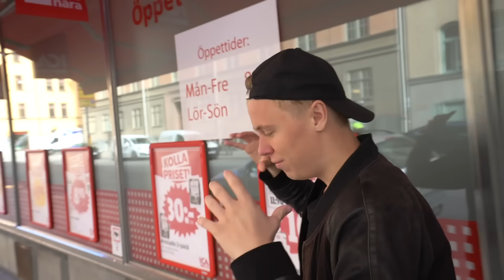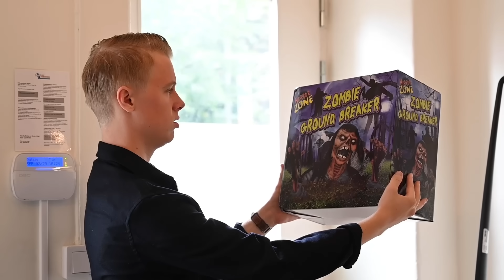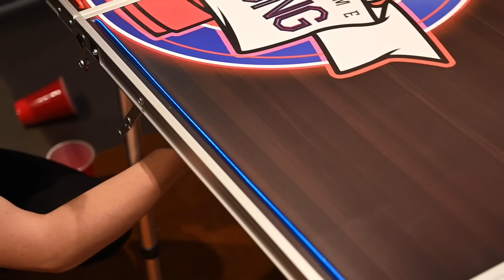Jag gjorde kontoret till en NÖJESPARK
Herr Hedström har blivit lite tråkig. Jag ville göra honom rolig igen genom att ge honom lite SKOJ! Såhär gick det...

Splay AB
Manfred Erlandsson
Östermalmsgatan 26 A
114 26 Stockholm